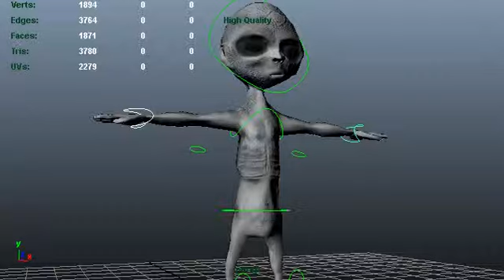playblast softbody model